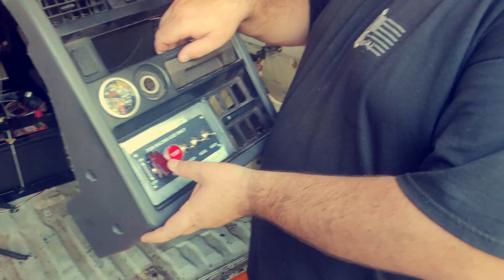BAVERICKS new TRANNY has ARRIVED ( JUST IN TIME FOR ROCKYNATS 3 )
G'Day ya bunch of legends,
We pick up baverick new trans mission ready for rockynats 3, this should be the game changer we need.

NEW VIDEO RELEASES AND MUCH MORE.

THANKS TO THESE COMPANYS THAT SUPPORT US.
Muddys Offroad
Whole Sale Paint Group Gladstone
Reef City Tinting
Tuned By Chop
THG Tyres
Barratheworld
Wattle Supports